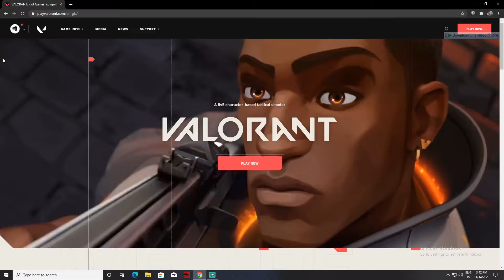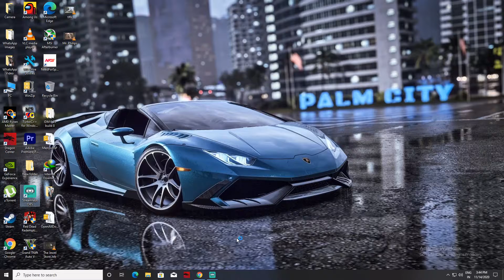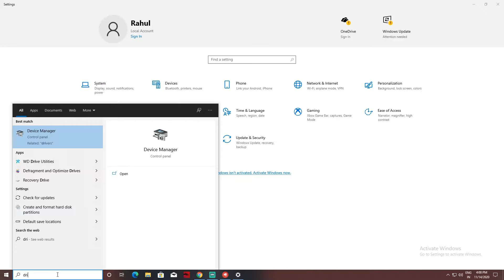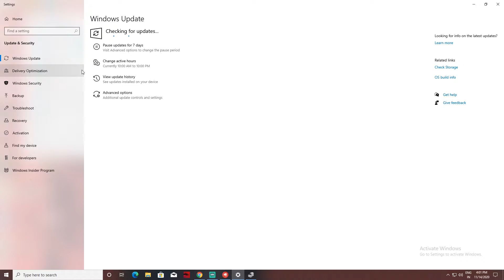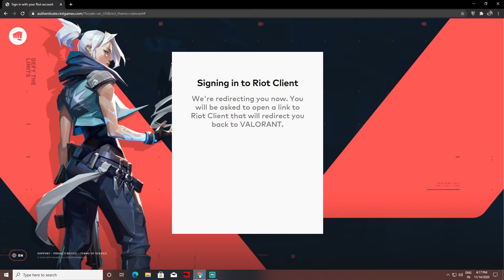How To Download And Install Valorant on a PC For Beginners - Step By Step Guide (VALORANT PC)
Hi Guys Here I Will Show You Guys How To Download And Install Valorant on a PC For Beginners Step By Step Guide.
Lots of People are Facing Issues About Valorant. So In This Video I Will Guide You and Show You How To Download And Install Valorant.
Valorant is a free-to-play multiplayer tactical first-person shooter developed and published by Riot Games, for Microsoft Windows. First teased under the codename Project A in October 2019, the game began a closed beta period with limited access on April 7, 2020, followed by official release on June 2, 2020.